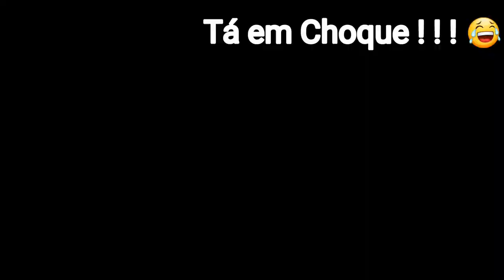Sinuca 8 ball pool VS . (Luquinha do BAR)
Passei no bar  do Luquinha , fui desafiado pra uma partida , não deu outra ganhei do dono do  BAR esse pivetinho aí kkkkk
Assistam e divirtam -se Viva lá vida galéra!!!

Músicas   - DPGC - Real soon  (Instrumental)